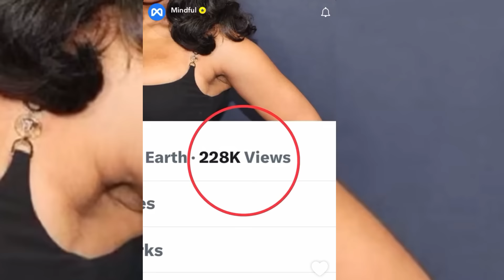CHRIS BROWN ENDS P DIDDY CAREER